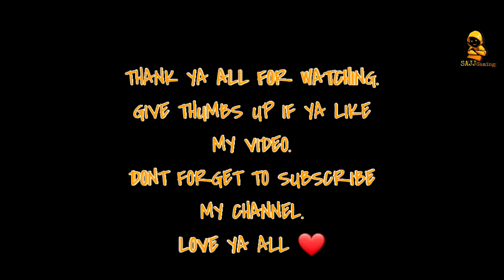MONTAGE 1.0 ft. Lost Sky - Fearless | Mobile Editing | Cinematic Scenes | SAJJ Gaming